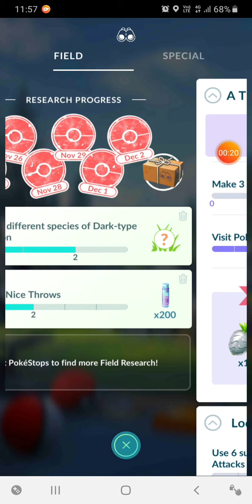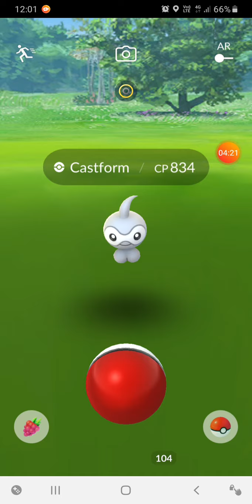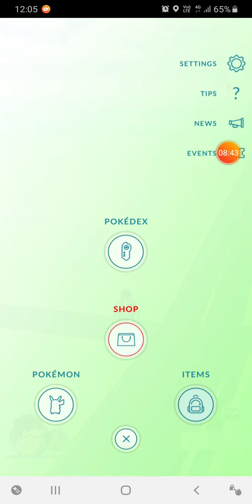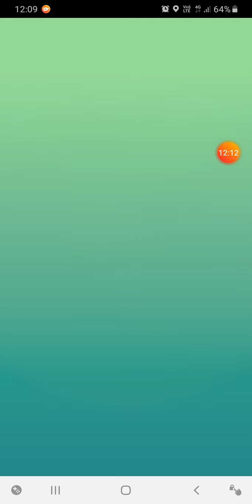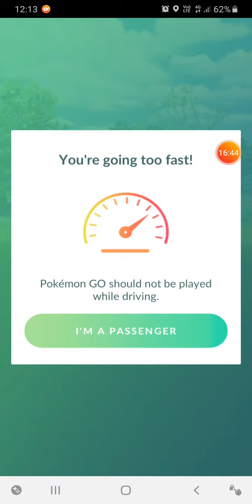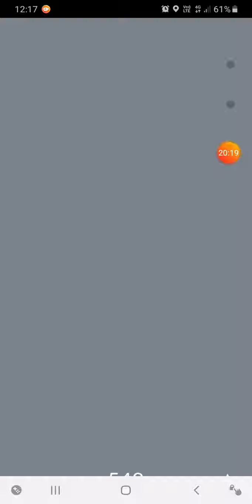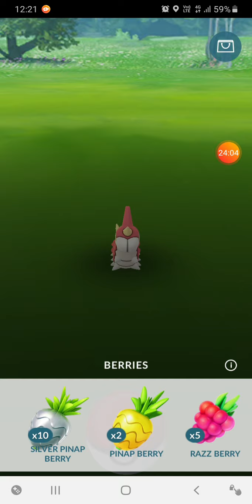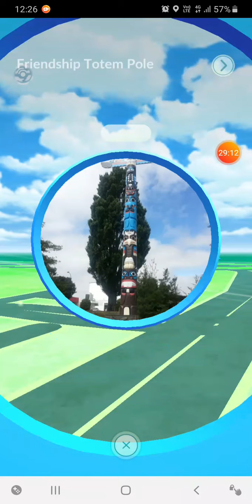Attempts at Excellence Curveball Rage p1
Hayward needs Jirachi and he needs to get excellent curveballs to do it. Problem is he is bad at his throws. Will he get his Jirachi or will he rage quit?